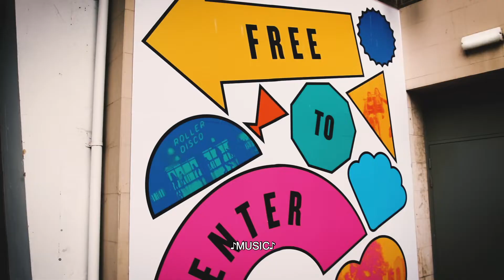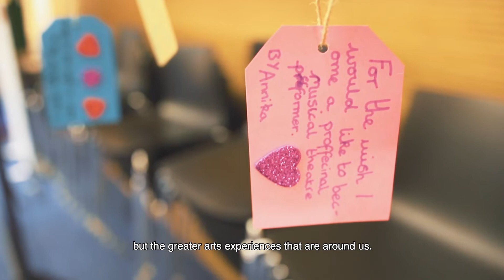Celebrating Artsmark at Dreamland, Margate and Ashmolean Museum, Oxford 2019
We held two celebration events for Artsmark schools and education settings in July 2019 to recognise the fantastic, inspiring ways they are embedding arts and culture in the curriculum and giving the children and young people they work with a voice.